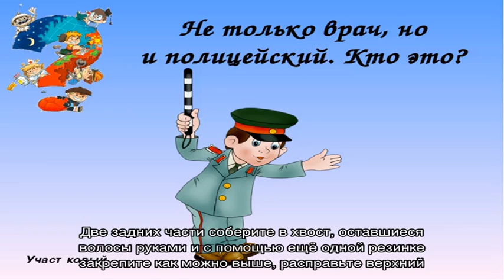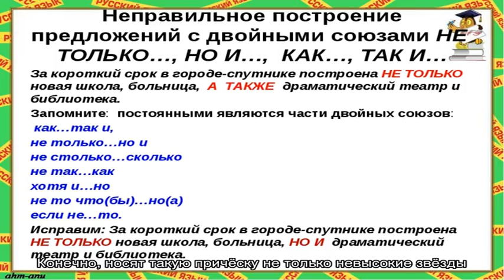Как увеличить рост с помощью прически — мастер-класс от Дженнифер Лопес, Бейонсе и других невысоки.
Как увеличить рост с помощью прически — мастер-класс от Дженнифер Лопес, Бейонсе и других невысоких звезд

На какие только ухищрения не идут известные женщины, чтобы прибавить хотя бы пару сантиметров к своему росту. Один из самых доступных приемов — простая, но эффектная прическа. К этому варианту неоднократно прибегала Дженнифер Лопес, Бейонсе, Ким Кардашьян и другие.